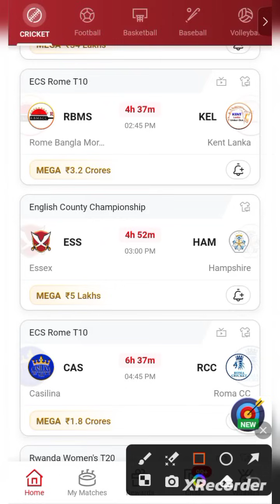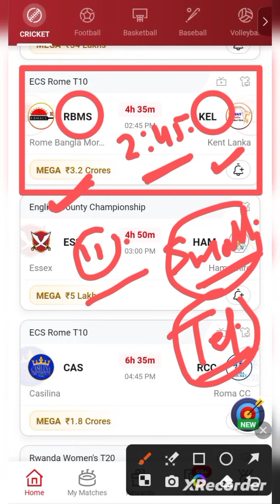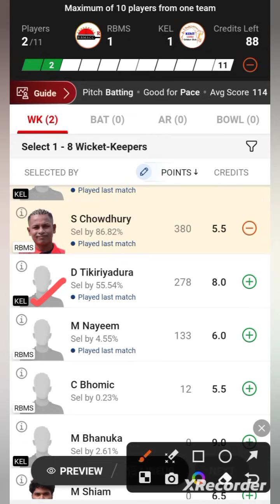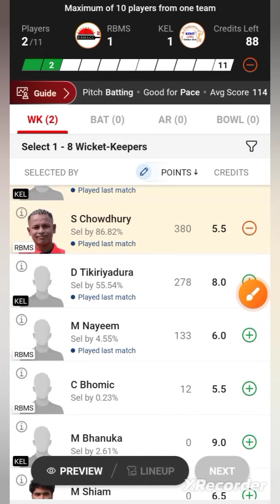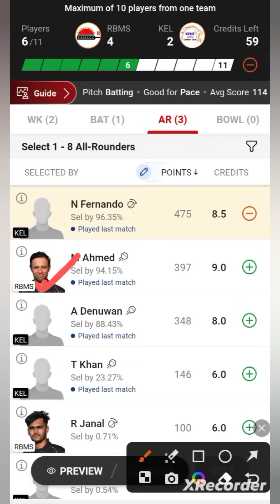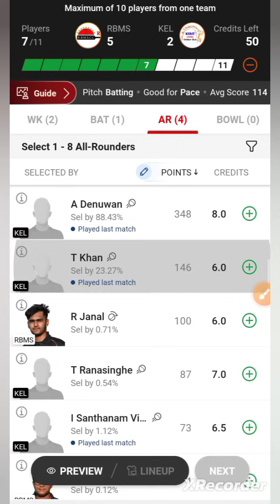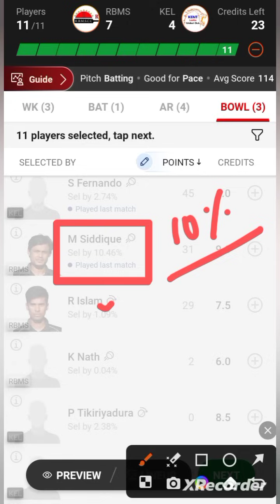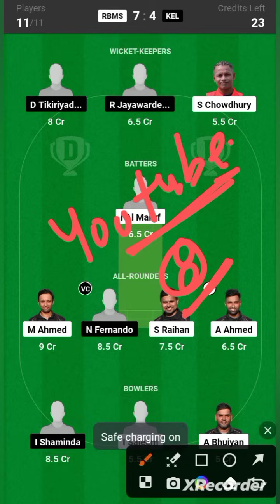RBMS VS KEL / RBMS VS KEL Dream11 / RBMS VS KEL Dream11 Prediction / RBMS VS KEL Dream11 Today Match